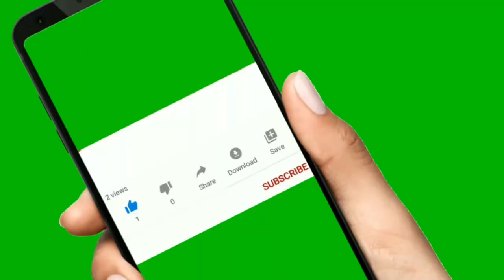MODIBBO ADAMA UNIVERSITY OF TECHNOLOGY (MAUTECH) SCHOOL FEES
Here is the school fees breakdown for both new and returning students of Modibbo Adama University of technology for all departments and faculties.